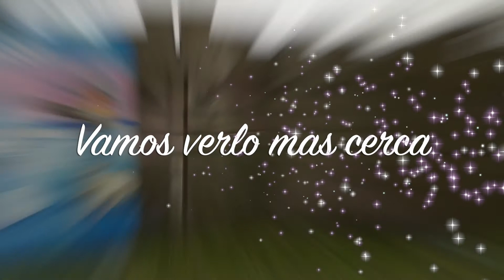Frozen Playmobil ☃️👸❄️ - Playmobil Princesa -Referencia 9353 - El Mundo Click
Aquí puedes ver el nuevo playmobil de Frozen referencia 9353, novedad de febrero de 2018, te enseñados como es el artículo y donde comprarlo
Webs donde puedes comprarlo: